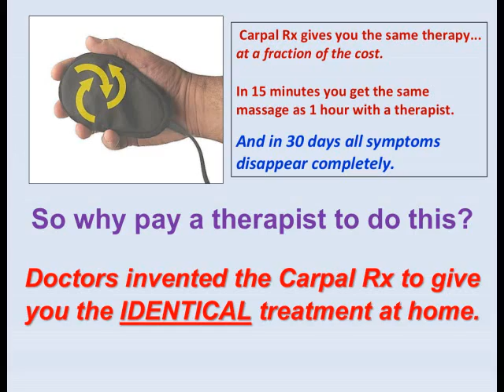Assembly Line and Carpal Tunnel Syndrome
If you are an assembly line worker then you already know your job is among the highest risk for developing carpal tunnel syndrome. OSHA says that most assembly line workers report job illnesses directly related to carpal tunnel symptoms such as finger or hand pain, tingling, numbness, swollen feelings, loss of grip strength or weakness. But you don’t have to quit your job because of this. Get rid of your carpal tunnel symptoms quickly and effectively with Carpal Rx. It’s the most trusted remedy available because it uses myofascial release massage; proven safe and effective, and used by millions. This therapy must be done daily for 4 weeks by a therapist – otherwise it won’t work. But thanks to the Carpal Rx you don't have to pay a therapist to get this treatment. The Carpal Rx gives it to you at a fraction of a therapist’s fees. It’s like having a therapist at home to give you this potent treatment each day. Say goodbye to your symptoms easily and for good with the Carpal Rx.